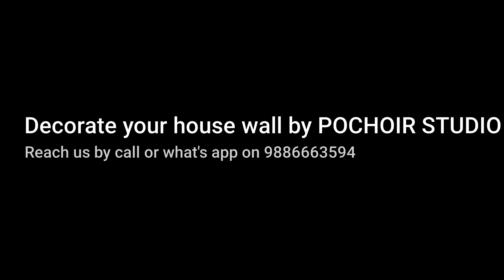Worli art on wall by Pochoir